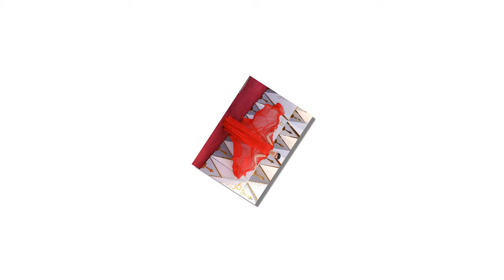Jennifer Lawrence and Joel Edgerton are reportedly dating